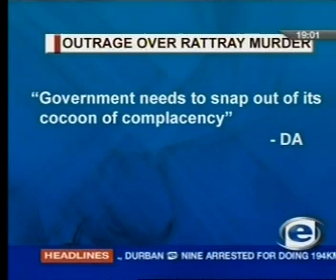SA News 28-01-2007 Part1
News from South Africa as reported by the TV media